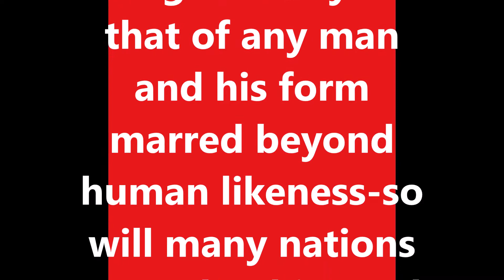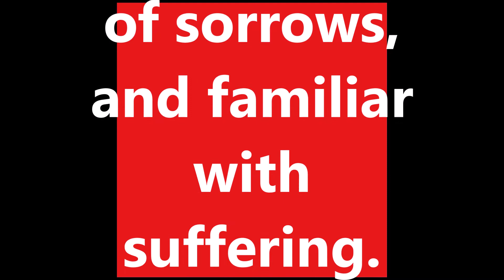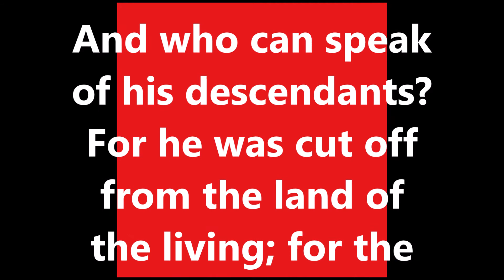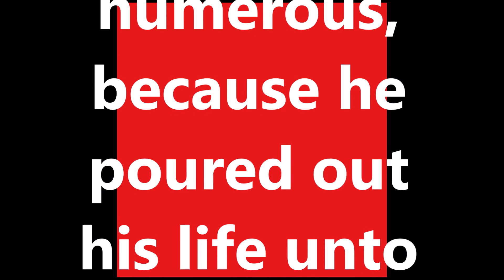The Christmas Present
JUSTIFIED
When some one trusts in Christ, God pardons that person and removes his or her guilt. A saved individual is in right standing with God the Father.
-Dr. Stanley In Touch Ministries